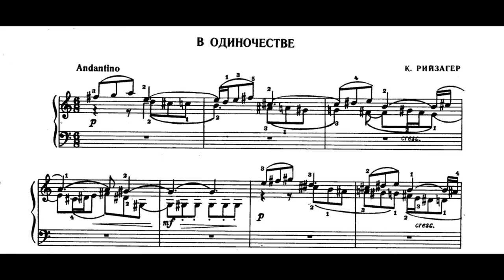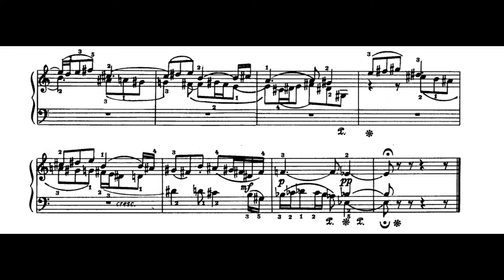Knudåge Riisager: Alone (1935)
00:00 - I. Alone: Andantino
Bassoon: Christina Bjørkøe
Year of Recording: 2004
"Judging from his small piano output, the Neoclassical style of Knudage Riisager (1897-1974) offers enough attractions and challenges to sate inquisitive pianists and (hopefully) their audiences. Pianist Christina Bjørkøe’s characterful keyboard mastery vivifies Riisager’s piano works with dynamic surprises, sharp accents, strong rhythmic backbone, and keenly voiced polyphony." (Jed Distler)